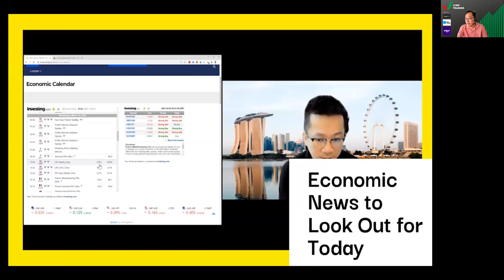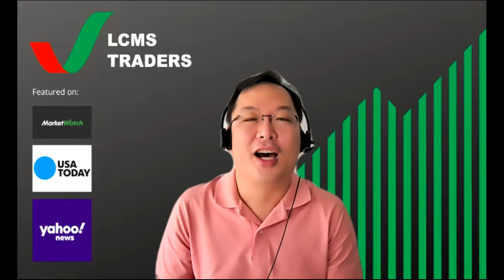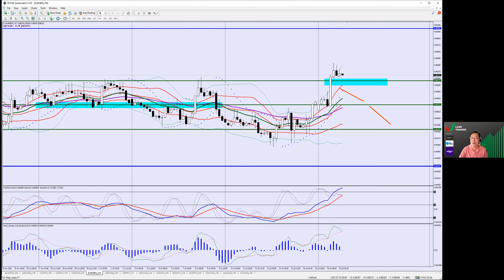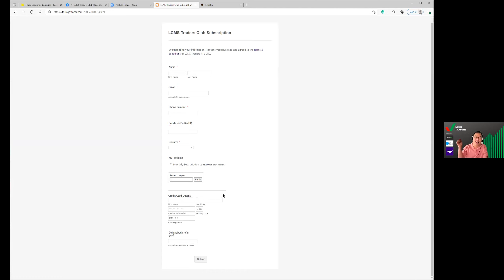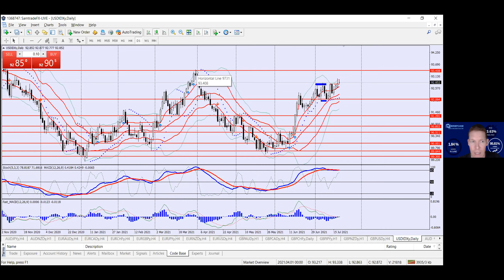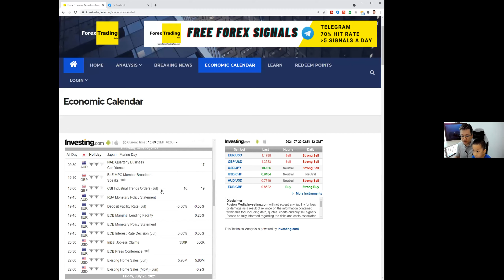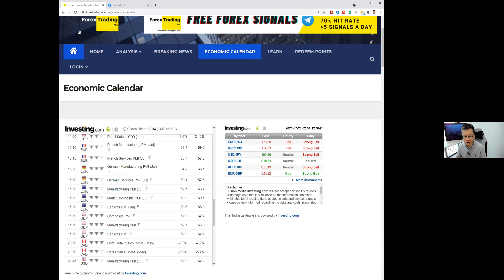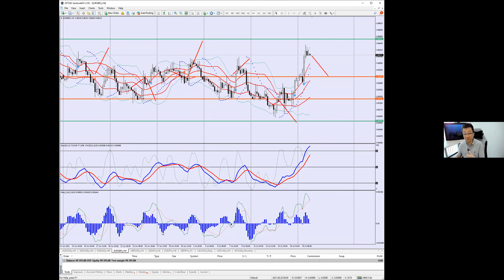Daily Forex Analysis - EUR Currency Analysis (20 July 2021)